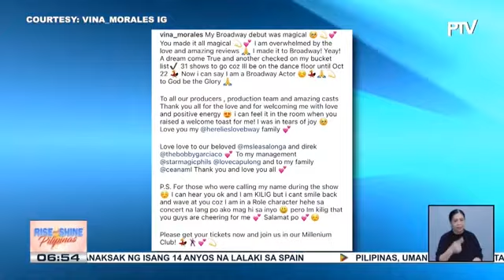TALK BIZ | Vina Morales, inilarawan abilang 'magical' ang kaniyang Broadway debut